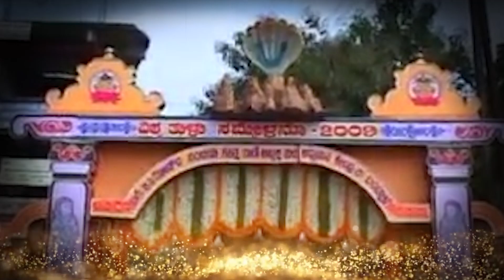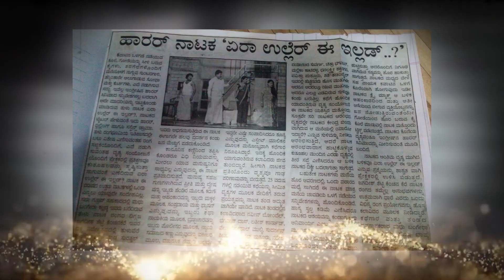A Journey of Tuluvere tudar kalatanda | Madhu Bangera kalladka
ಕರಾವಳಿ ಜಿಲ್ಲೆಯ ರಂಗಭೂಮಿಯ ಕ್ಷೇತ್ರದಲ್ಲಿ ಚಿರ ಪರಿಚಿತ ಹೆಸರು ತುಳುವೆರೆ ತುಡರ್ ಕಲಾತಂಡ..  ಹಲವರು ಸದಭಿರುಚಿಯ ನಾಟಕಗಳನ್ನು ರಂಗಭೂಮಿಗೆ ಸಮರ್ಪಿಸಿದ, ಕಲೆಯ ಬಗೆಗಿನ ಒಲವಿದ್ದ ಪ್ರತಿಭೆಗಳನ್ನು ರಂಗಭೂಮಿಯಲ್ಲಿ , ಕಿರುತೆರೆಗಳಲ್ಲಿ ಮಿಂಚಿಸಿದ ಕೀರ್ತಿ ಈ ಕಲಾತಂಡದ್ದು.. ಈ ಕಲಾತಂಡಕ್ಕೆ ಹತ್ತು ವರುಷ ತುಂಬಿದ ಸಂಭ್ರಮ .. ದಶ ವರುಷಗಳ ಸಾರ್ಥಕ ನಡೆಯಲ್ಲಿ ನಡೆದು ಬಂದ ಹಾದಿ ಈ ವೀಡಿಯೋ..